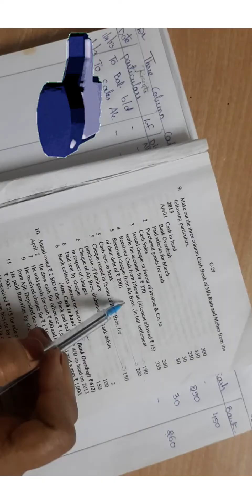Triple Column Cash Book - 9th Problem Solved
Triple Column Cash Book " problem 1 from the unit  Subsidiary Books is solved ..with the treatment for contra entry, cash in hand, Bank Overdraft...

Business Organisation and Management Important Questions for Semester Examinations